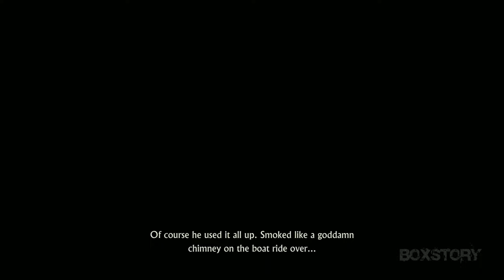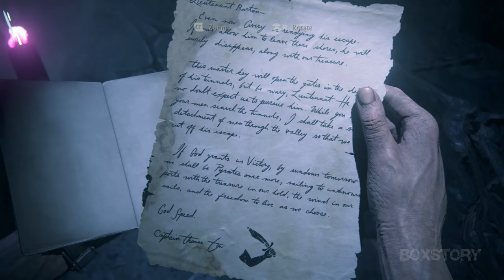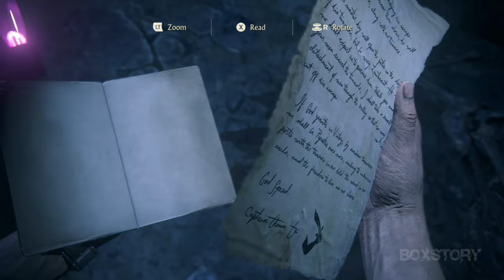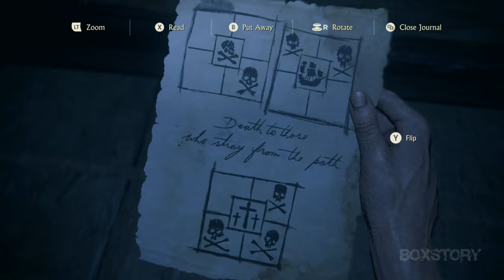UNCHARTED 4: A Thief's End Walkthrough Gameplay Part 18 No Commentary